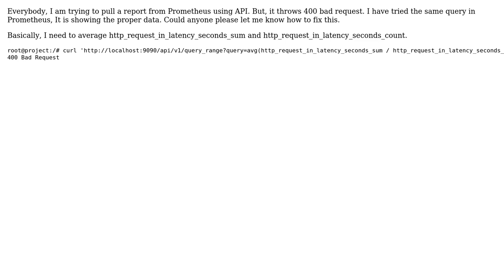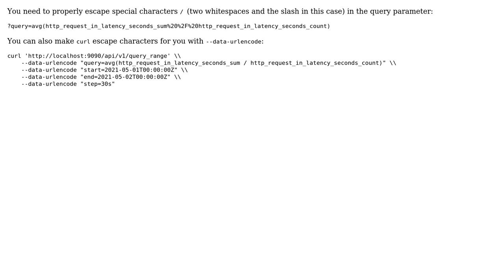400 bad request error for Prometheus query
400 bad request error for Prometheus query

With thanks & praise to God, and with thanks to the many people who have made this project possible! You are responsible for your own actions.